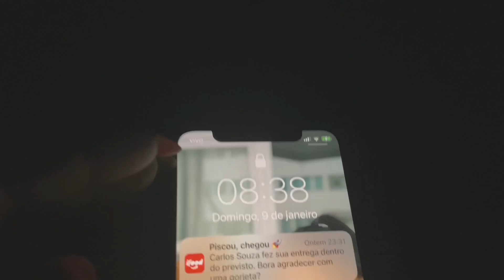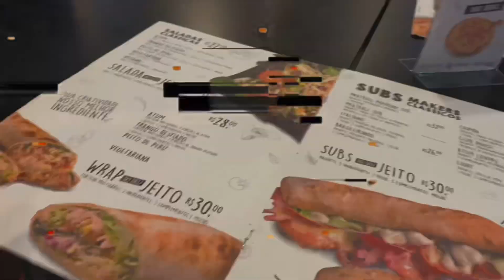DIÁRIOS MÃE e FILHA: Missão procurando a Pandora + Chegando em Uberlândia